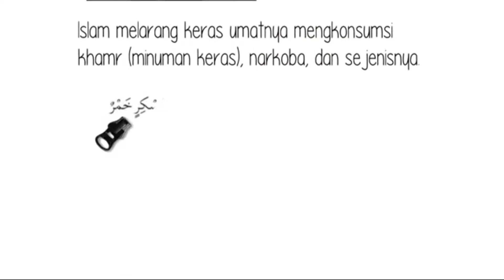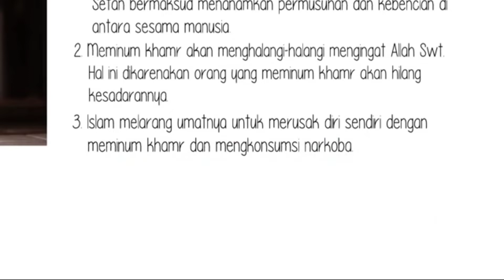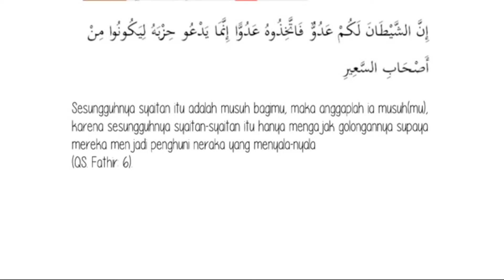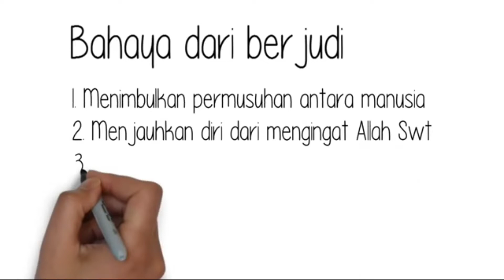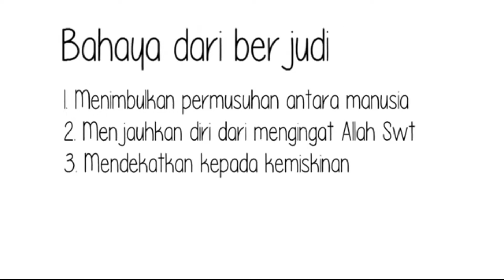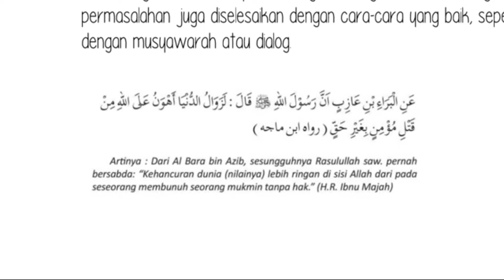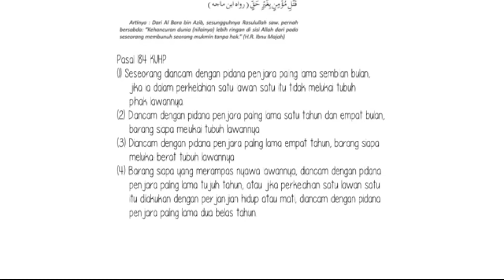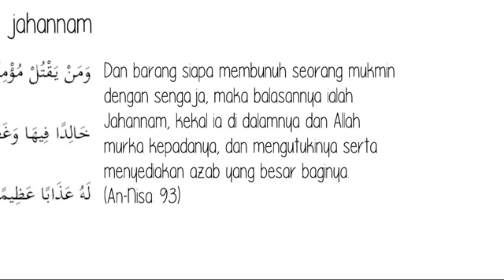SMP Islam An-Nizam/PAI-BP 8 Bab 2:1